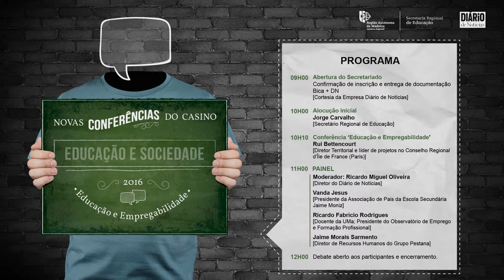Novas Conferências do Casino [2016]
No próximo dia 16 de Abril (sábado), a partir das 10H00, realiza-se, no Auditório do Centro de Congressos do Casino, a Conferência ‘Educação e Empregabilidade’.
Trata-se de uma iniciativa conjunta da nossa Secretaria com o Diário de Notícias, sendo a participação aberta e livre de encargos, mas sujeita a inscrição prévia.
Funchal – Região Autónoma da Madeira